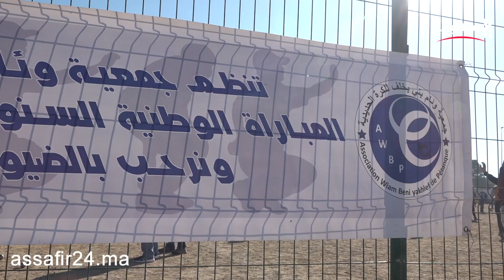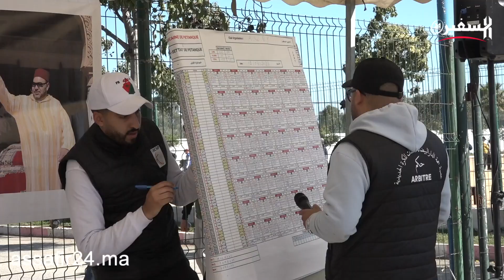تنظيم الدوري السنوي للكرة الحديدية ببني يخلف